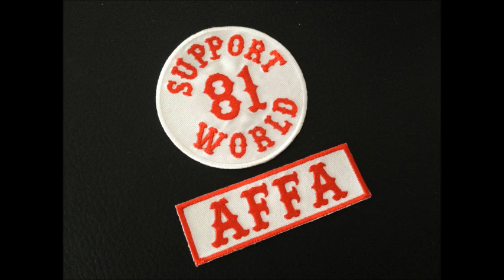Hells Angles - Angels Forever Forever Angels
Hells Angles - Angels Forever Forever Angels - Support 81 World...AFFA